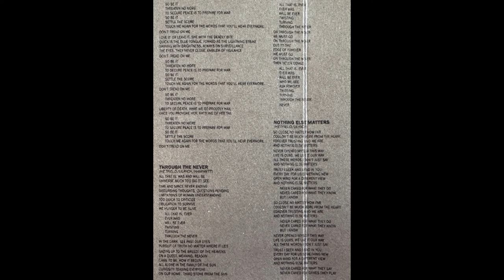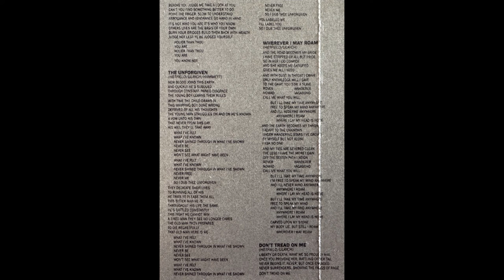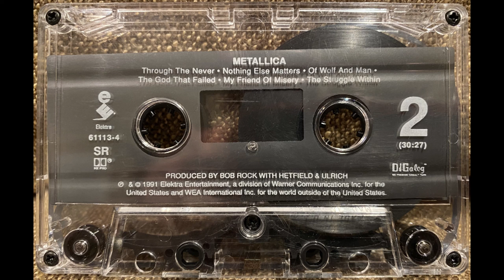Metallica: Metallica (1991 Cassette Tape)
If you want to help my channel out so I can keep putting out new content, please consider tipping

1. Enter Sandman: 0:00
2. Sad But True: 5:31
3. Holier Than Thou: 10:56
4. The Unforgiven: 14:44
5. Wherever I May Roam: 21:11
6. Don't Tread On Me: 27:55
7. Through The Never: 31:55
8. Nothing Else Matters: 36:00
9. Of Wolf And Man: 42:28
10. The God That Failed: 46:45
11. My Friend Of Misery: 51:54
12. The Struggle Within: 58:43

Album: Metallica (1991 Cassette Tape)
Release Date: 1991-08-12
Label: Elektra, Elektra Entertainment
Published By: Creeping Death Music
Catalog Number: 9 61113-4, 61113-4
Recorded At: One On One Studios October '90 - June '91.
Engineer: Randy Staub
Producer: Bob Rock, Hetfield, Ulrich
Mastered By: George Marino
Mastered At: Sterling Sound
Format: Cassette, Album, Dolby HX Pro, DIGalog on Premium Cobalt Tape
Duplicated By: Specialty Records Corporation
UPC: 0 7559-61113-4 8